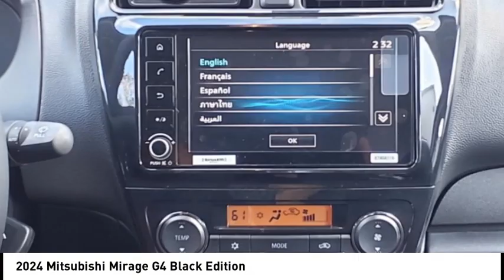2024 Mitsubishi Mirage G4 Fredericksburg VA 15037N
2024 Mitsubishi Mirage G4 Black Edition

Alloy Wheels, Back-Up Camera, iPod/MP3 Input, Bluetooth, Apple CarPlay. Jet Black Metallic exterior and Dark Gray w/ Red Stitching interior. FUEL EFFICIENT 41 MPG Hwy/35 MPG City! Warranty 10 yrs/100k Miles - Drivetrain Warranty; CLICK NOW!br /br /KEY FEATURES INCLUDEbr /Back-Up Camera, iPod/MP3 Input, Bluetooth, Aluminum Wheels, Apple CarPlay Rear Spoiler, MP3 Player, Keyless Entry, Child Safety Locks, Steering Wheel Controls. Mitsubishi Black Edition with Jet Black Metallic exterior and Dark Gray w/ Red Stitching interior features a 3 Cylinder Engine with 78 HP at 6000 RPM*. br /br /EXPERTS CONCLUDEbr /Great Gas Mileage: 41 MPG Hwy. br /br /VISIT US TODAYbr /We are a family owned and operated sales and service facility.Our family has been serving the automotive needs of the Fredericksburg community for over 50 years. We offer competitive financing, second chance Financing and a full service department, servicing all makes and models. Thank You! br /br /PRICING DISCLAIMERbr /All prices exclude $599 Dealer Documentation Fee, taxes, tag, and titling fees. Discounted pricing reflects all available promotions, incentives, and rebates, some of which you may not qualify for. Some of these discounts may not be available with special finance terms or require financing with Mitsubishis preferred lender. Additional rebates or incentives may be available to those who qualify. Please contact the sales department for details and eligibility requirements. br /br /Horsepower calculations based on trim engine configuration. Fuel economy calculations based on original manufacturer data for trim engine configuration. Please confirm the accuracy of the included equipment by calling us prior to purchase.br /